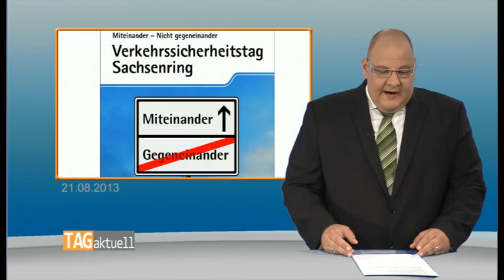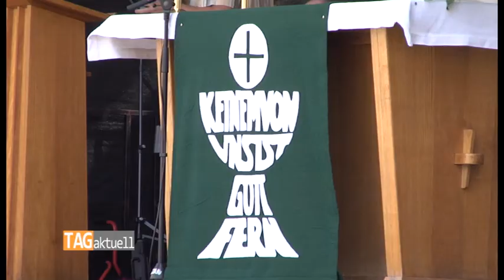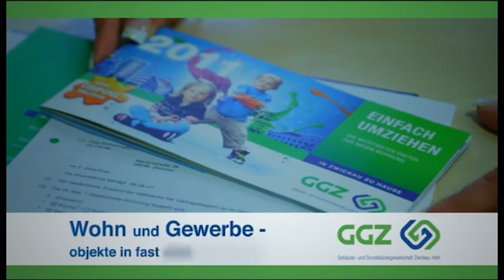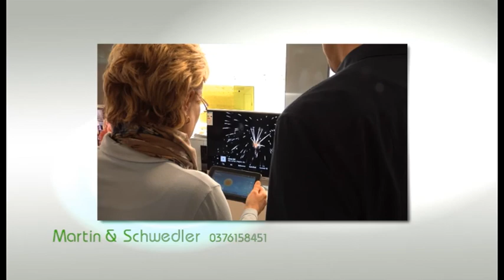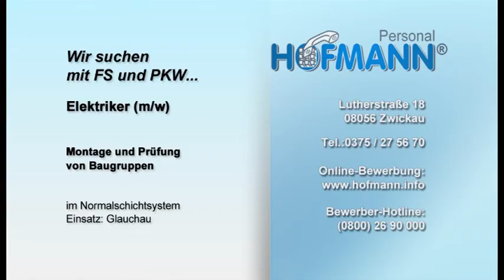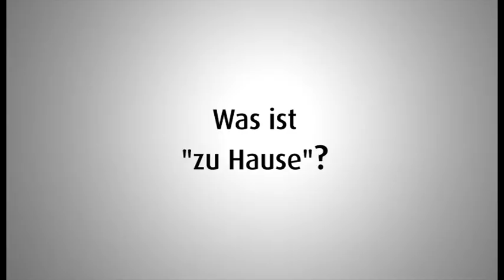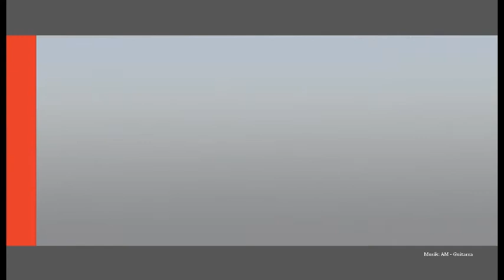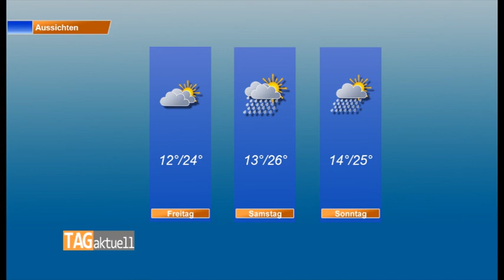TAGaktuell 21.08.2013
Die Themen:
-15. Verkehrssicherheitstag auf dem Sachsenring
-Hochkaräter auch am Stadtfest-Sonntag
-Skandalroman jetzt auch auf Leinwand